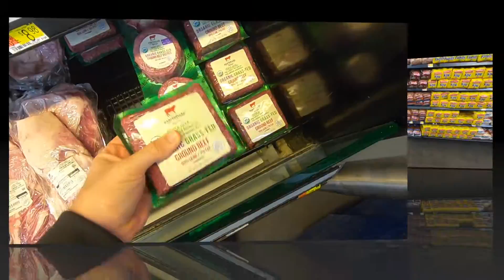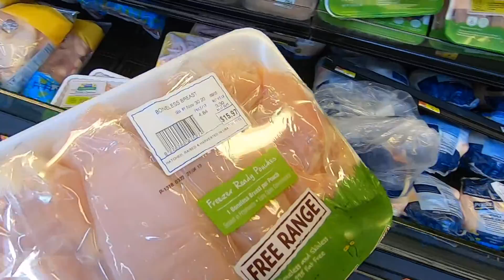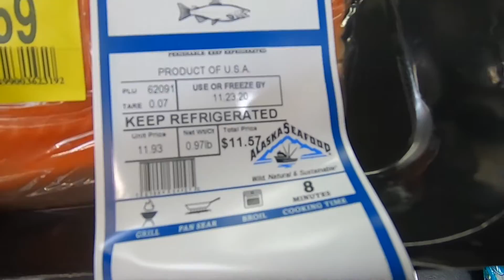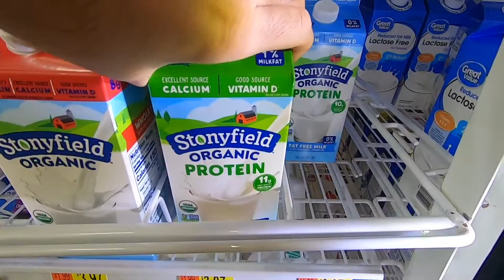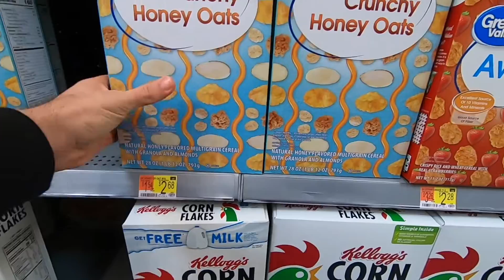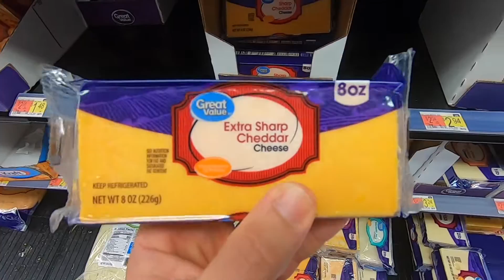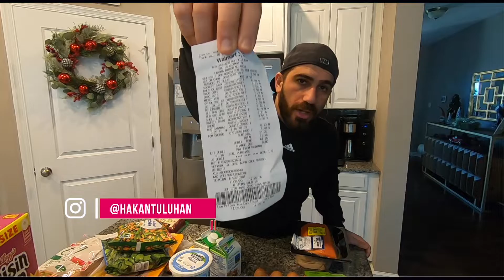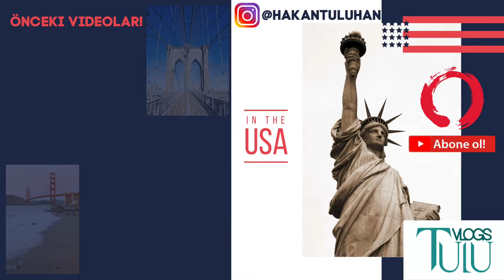Amerika`da Walmart Alışverişi, $50 Ne Alinir? TEMEL GIDA ALISVERİSİ ...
Merhaba arkadaşlar, bugün sizleri Amerika'nın EN BÜYÜK ALIŞVERİŞ ZİNCİRİ olan Walmart Mağazasında $50`lik temel gida alisverisine getiriyorum. Sizlerden gelen en cok sorular arasinda Amerika`da yasam sartlari nedir? Kac paraya alisveris yapilir? ve bu gibi sorulardi.. Şimdi buyurun New Jersey'deki bu büyük WALMART'ı beraber gezelim ve $50`a neler alabiliriz onlari gorelim! Keyifli seyirler dilerim.

Ayrica video`da gordugunuz kayan reklamlari @alimolla61 -- Ali Mollaahmetoglu arkadasimiz yapti. Tasarim isleriniz var ise lutfen Ali arkadasimiza ulasin, isinde gayet iyi, basarili ve durust biri.

Video içeriği:

✔️Amerika'da Yaşam
✔️Amerika'nın EN İYİ HAMBURGER ZİNİCİRİ!
✔️Amerika'da Wendys Zinciri
✔️Wendys Hamburger
✔️Amerika'da Hamburger Fiyatları ve Tadları
✔️Amerika'da Et Fiyatları ve Tadları
✔️Tuluvlogs SORU-CEVAP

📷Sosyal Medyada Beni Takip Edin:
Instagram Hikayeleri için TAKİP ET: